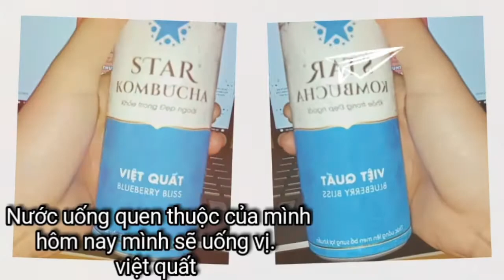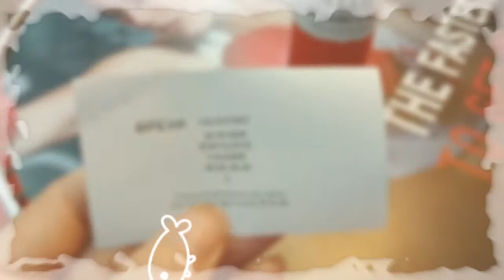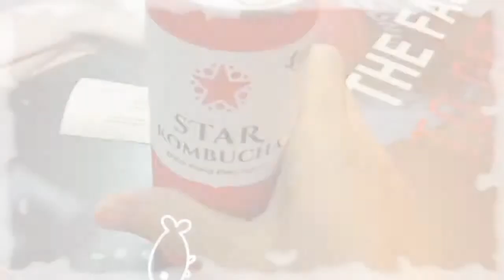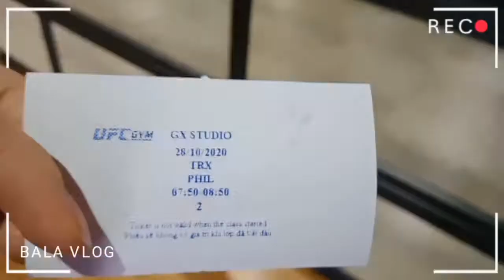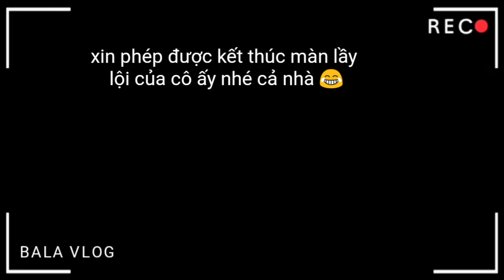BỮA SÁNG VỘI, ĐI TẬP THỂ DỤC SANG NHÀ BẠN CHƠI CÁI KẾT AI NẤY HÚ HỒN VÌ CÔ ẤY ĐÃ LÀM CHUYỆN ẤY